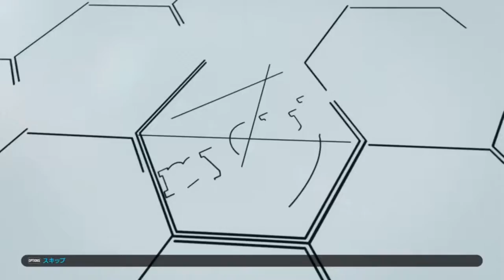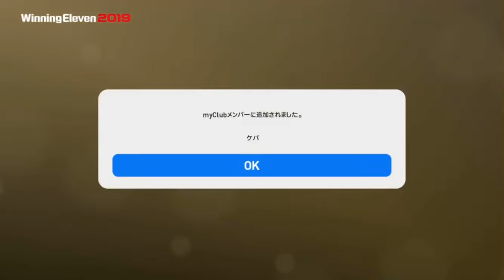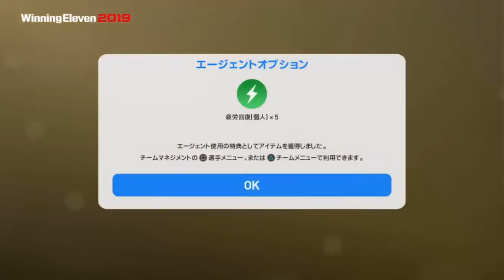黒玉確定ガチャ26連